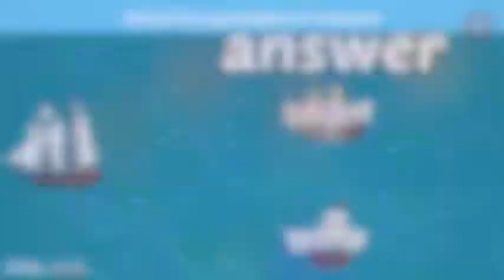Second Grade Learning Games - App Preview (2019)